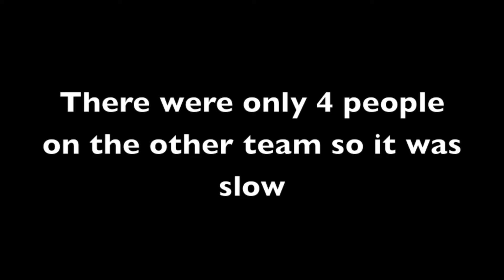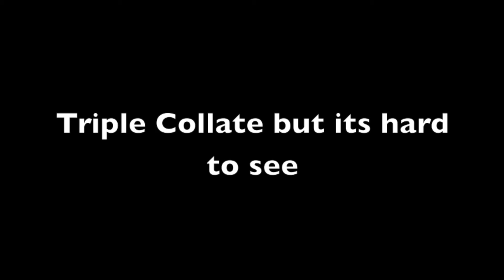Marv, Naive, Rush RC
I know I went for 3 RC's at once but these are all really sick teams. I hope i can join at least one of these teams and help make the team better! Also the triple collate at the end that i hit i wasn't recording because my legato cut off right at the start of the game but I still wanted to throw it in there even though its not usable. My twitter is on my channel and my Skype: Athen Scav.